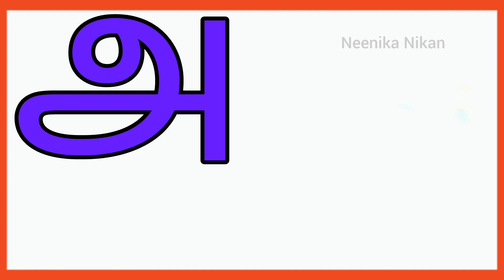உயிர் எழுத்துக்கள் | அஆஇஈ அரிச்சுவடி | learn Tamil alphabet letters| Tamil ueir ezuthukkal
உயிர் எழுத்துக்கள்|
அ ஆ இ ஈ உ ஊ இ ஈ எ ஏ ஐ ஒ ஓ ஔ ஃ